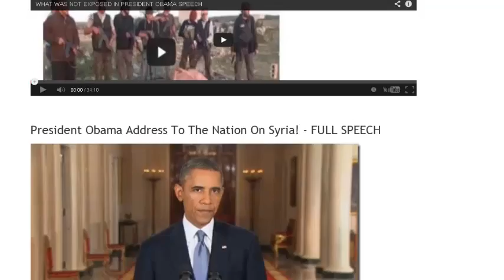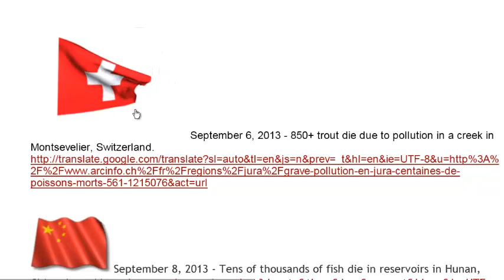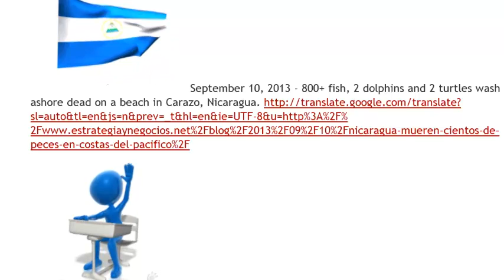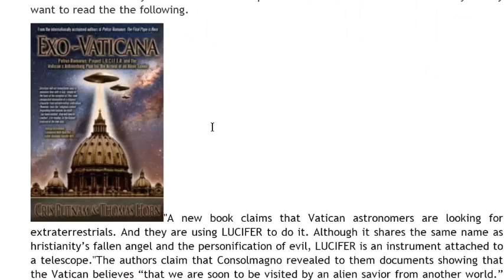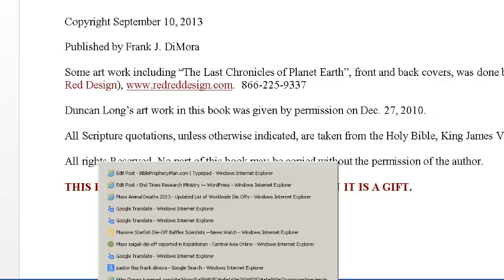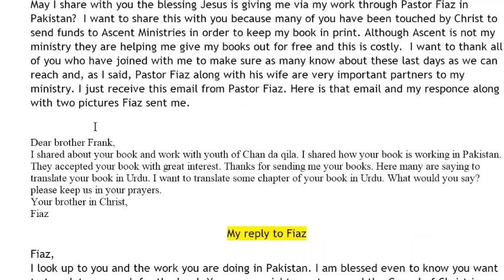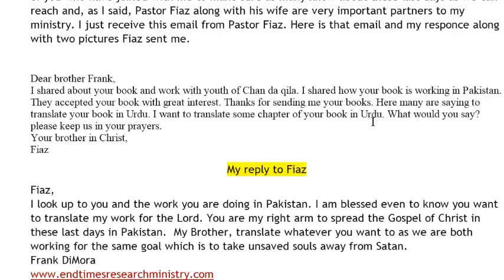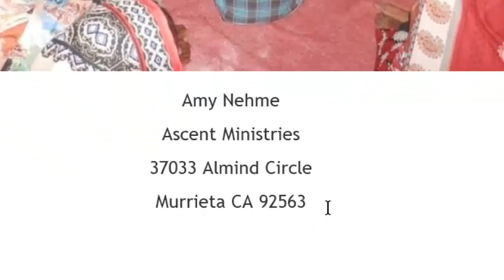More Fish and Animals dying off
Did God warn us about these things? Frank shows you the answer is yes.